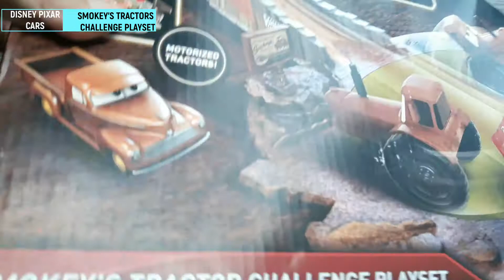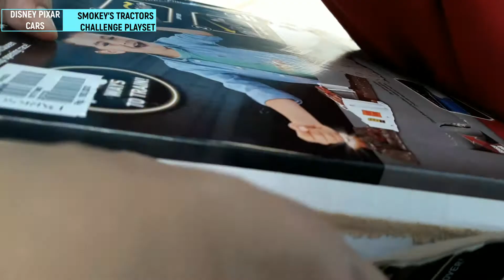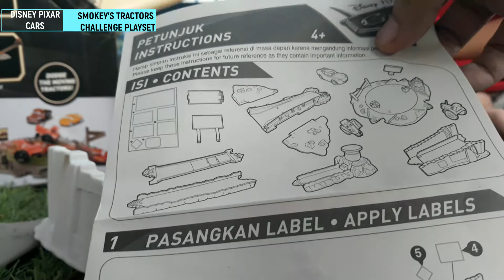disney pixar smokey's tractor challenge playset mqueen | do mcqueen challenge at home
disney pixar smokey's tractor challenge playset from mattel